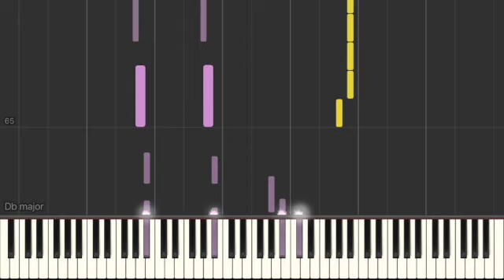ON THE GROUND // ROSÉ // Piano Tutorial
I hope  you like this cover!